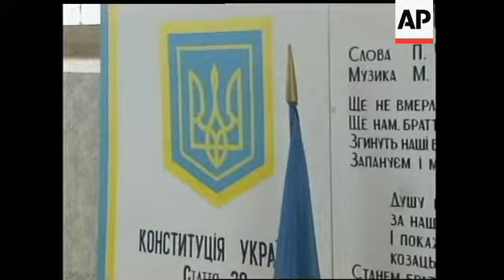WRAP Polls open in presidential election, adds PM voting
1. Wide of city
2. Prime Minister Viktor Yanukovych walking out of ballot booth and voting
3. Close up of ballot in ballot box
4. Yanukovych with reporters
5. Cutaway of reporters
6. SOUNDBITE: (Russian) Viktor Yanukovych:
"Today the government has done everything for there to be peace in the country. Above all we have raised the level of social security, the salary level,  we don't see any reason for the Ukrainian people to be worried but they must make their political decisions today at the polling stations."
6. People entering booth to vote
7. Woman drops ballot into box
8. Man drops ballot
9. SOUNDBITE:  (Russian) Sergei:
"I voted for Yanukovych because we're from the same part of the world. I'm from Donetsk myself and came to Kiev for medical treatment."
10. SOUNDBITE: (Russian) Valentina:
"I voted for Yushchenko. I consider him to be a worthy candidate for the president of Ukraine. He's an intelligent man, knows economics, and above all orderly."
11. People leaving and entering polling station
12. Close up of Ukrainian flag
13. Voters walking up stairs
14. Man holding child drops ballot into box
15. People lining up to register to vote

Voters in the Ukraine cast ballots on Sunday in a presidential election viewed as a test of democracy in the former Soviet republic and an indicator of whether the strategically placed country will move closer to the West or cultivate its historically close ties to neighbouring Russia.

Prime Minister Viktor Yanukovych, who is backed by incumbent Leonid Kuchma, and inclined to cultivate closer relations with Russia, told reporters in Russian: "Above all we have raised the level of social security, the salary level, we don't see any reason for the Ukrainian people to be worried."

Yanukovyvh's main rival is former Prime Minister Viktor Yushchenko, a reformer interested in pushing Ukraine closer to Western Europe.

The election followed weeks of highly-charged debate between the ruling party and opposition, which had complained of intimidation and abuse by officials and alleged that the vote will be rigged.

There was widespread concern about the prospect of post-election disorder.

147-thousand police were called for duty throughout the country of 48 (m) million people and the Interior Ministry planned to deploy thousands of soldiers and other security forces in the capital Kiev on election day.

The result could take weeks to be decided. There were 24 candidates on the ballot and neither Yushchenko nor Yanukovych was expected to get the 50-percent majority needed for a first-round victory.

In that case, the two candidates with the most votes would go into a runoff on November 21.